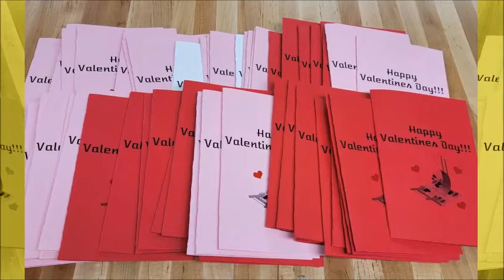2022 Laser Robotics Chairmen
Team 2077, 2022 Laser Robotics chairmens video